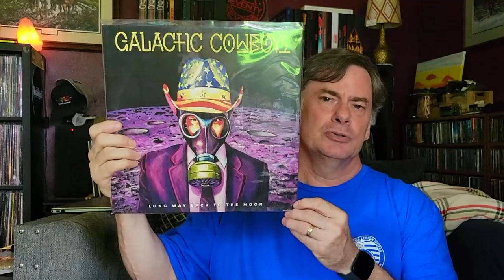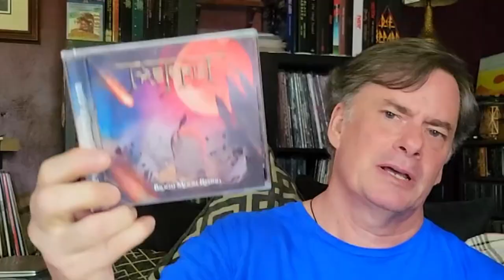Focus On the Moon | Vinyl Community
A fun little thread response for @rallstonianmusicreport1975 where we are looking for songs about the moon. I chose to go with album titles, so a slight twice. Check out Steve's channel and jump on this thread and show us what you got!

Social
Rumble: MegaJeff